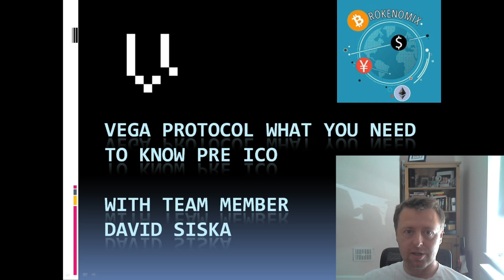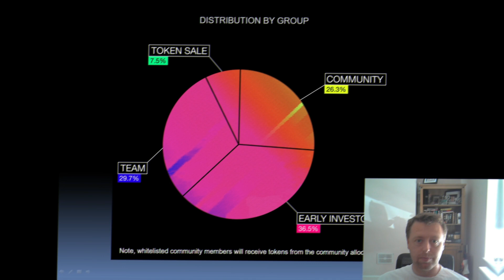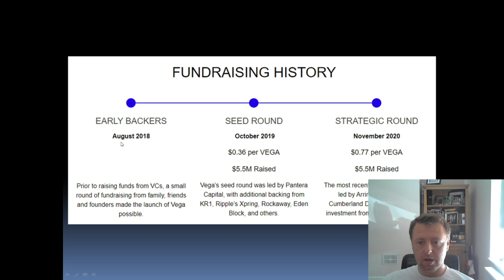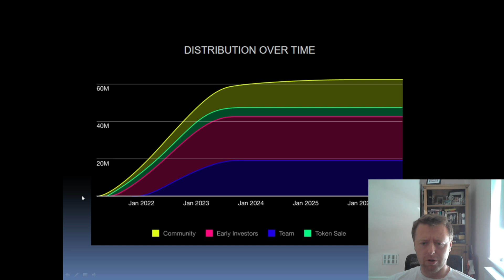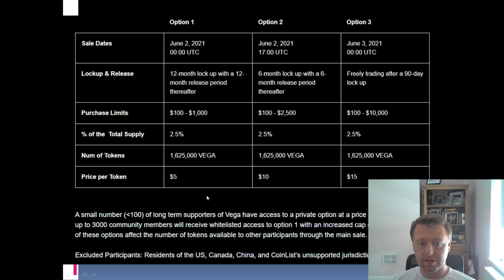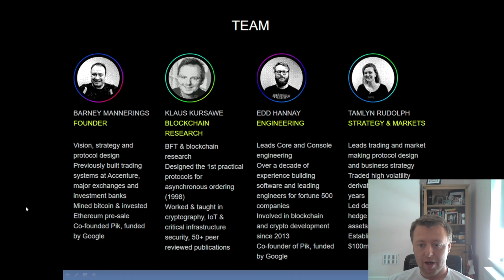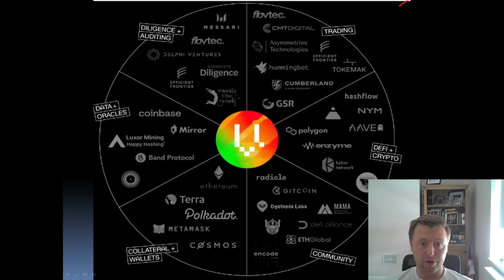VEGA Protocol low down with team member David Siska + Coinlist ICO Breakdown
Vega protocol has has an upcoming ICO on Coinlist June 1st, we chat to their head of quants David Siska to give us a clear picture of exactly what Vega is and what they stand for.
We also go into the tokenomics as well as the other team members and partnerships as well as discussing the 3 options in the Coinlist ICO.

Are you most people?

He also gives us a little teaser as to a big upcoming partnership development with Terra Money.

●▬▬▬▬▬▬ COINLIST SIGN UP BONUS ▬▬▬▬▬▬▬▬●

- ETH address: 0x5d0774f5DEe6cB0f22C893FfB51De069A345fD2c
- BNB address: 0x5d0774f5DEe6cB0f22C893FfB51De069A345fD2c
- BTC address: 3NKp5YmJm2qY2PjBdv3NHrXmbQyNZKnFDV

0:00 Intro
0:47 David Siska
21:38 Tokenomics
24:45 Coinlist Options
27:20 Team Overview

Vega protocal Vegga protocol VAGA Protocal